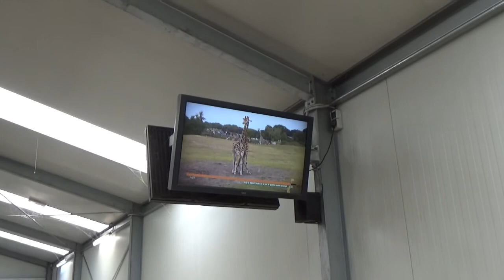Safaripark Beekse Bergen, giraffen(fabriek)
We nemen een korte kijk in de stal van de giraffen bij Safaripark Beekse Bergen... momenteel ook wel een kleine giraffenfabriek te noemen. ;)